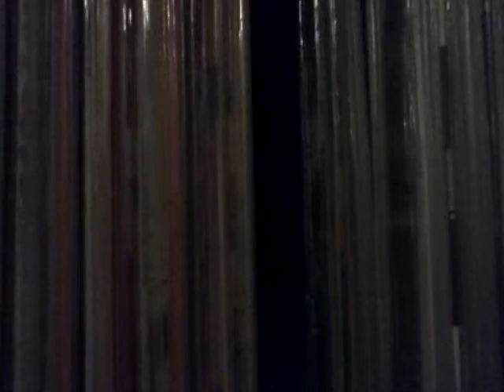We are spirits & shadows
Is this the end OR the beggining ?